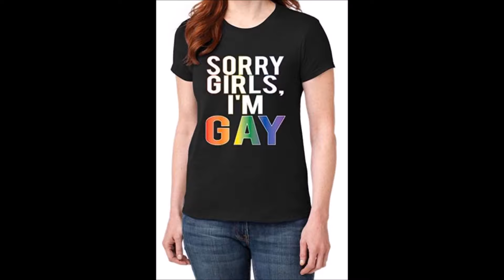Major Clothing Design Fails That Should Have Been Noticed!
Clothing Designs That Should’ve Been More Thought Out